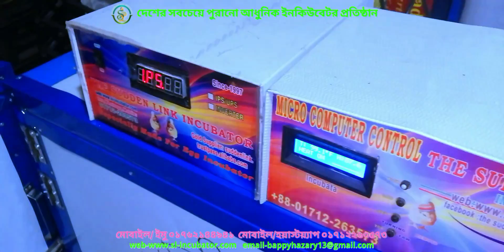৫০০ ডিমের ইনকিউবেটর ও আধুনিক আই.পি.এস।ডিম ফোটানোর মেশিন।The sudden link incubator।